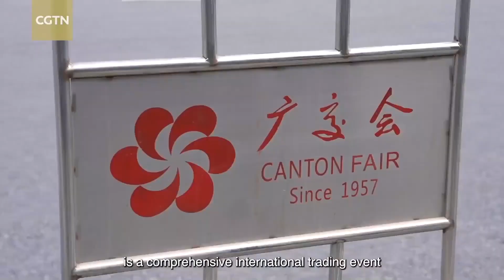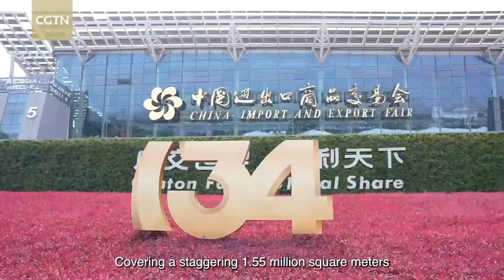Analize - Panairi i Kantonit, një mundësi bashkëpunimi për sipërmarrjen shqiptare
Edicioni i 134-t i Panairit Ndërkombëtar të Importeve dhe Eksporteve të Kinës, i njohur botërisht si Panairi i Kantonit, zhvillohet më 15 tetor-4 nëntor 2023, në qytetin Guangzhou, të provincës Guangdong të Kinës Jugore. Ky Panair, që zhvillohet çdo vit në pranverë dhe vjeshtë, është shndërruar në një  platformë të tregtisë së jashtme të Kinës dhe të vitalitetit të ekonomisë së saj, por edhe të cilësisë së mallrave dhe shërbimeve, përmes një teknologjie moderne në përditësim të vazhdueshëm. Në edicionin e vjeshtës së Panairit të Kantonit ka dhe prani të sipërmarrjes shqiptare. Sekretarja e përgjithëshme e Dhomës së Tregtisë dhe Industrisë së Tiranës, Albana Laknori në intervistë për Grupin Mediatik të Kinës vlerëson këtë panair, si një mundësi për shtimin e shkëmbimeve tregtare midis Shqipërisë dhe Kinës